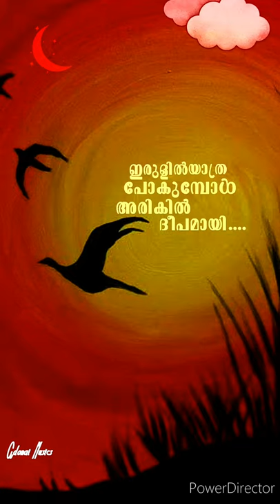Status Song New Voc Najim Arshad |Christian Music Malayalam...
Adonai Musics